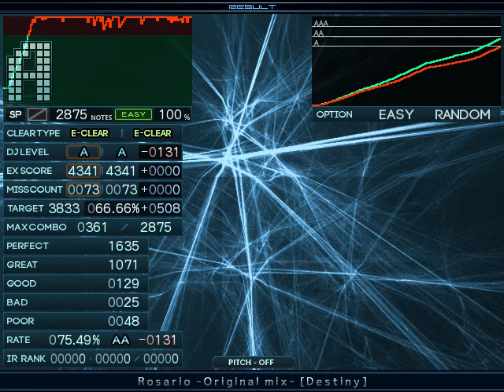【BMS】Lv7 Rosario -Original mix- [Destiny] / Easy Clear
Play: 2021/11/04
16分乱打難易度表(仮)